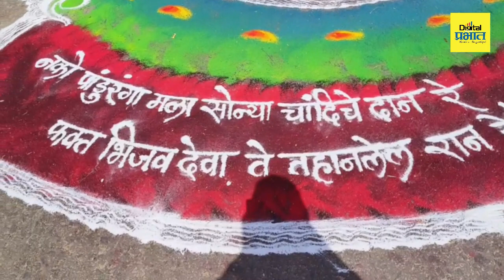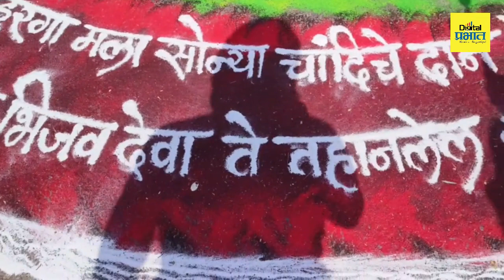गेली 12 वर्षांपासून माउलींच्या पालखीसमोर आळंदी ते पंढरपूर रांगोळी काढत राजश्रीची अनोखी सेवा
Wari2023 90 पोती रांगोळी, 500किलो रंग ; राजश्री गेली 12 वर्षांपासून माउलींच्या पालखीसमोर आळंदी ते पंढरपूर काढतेय रांगोळी...